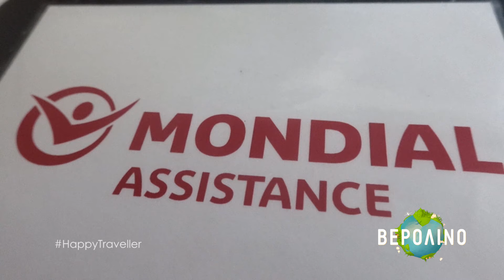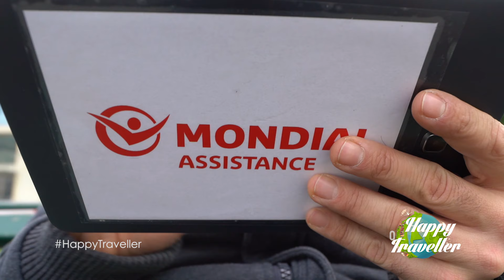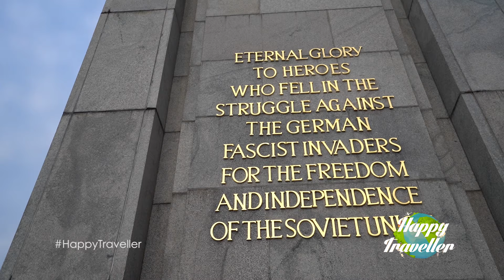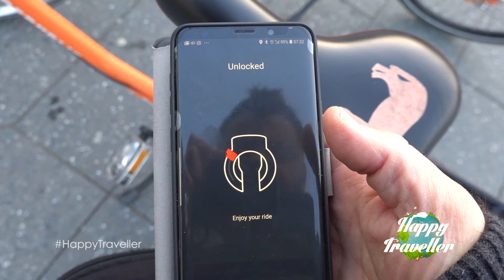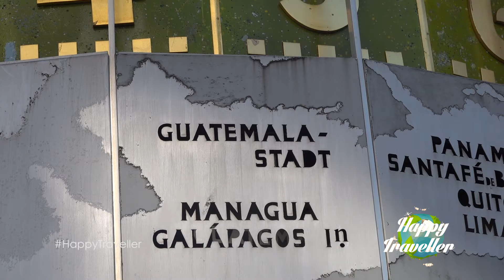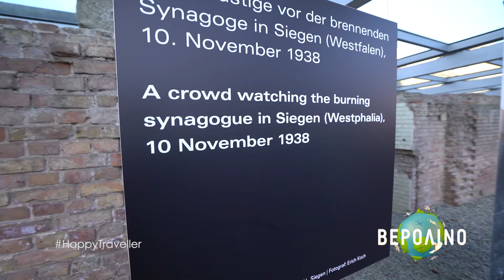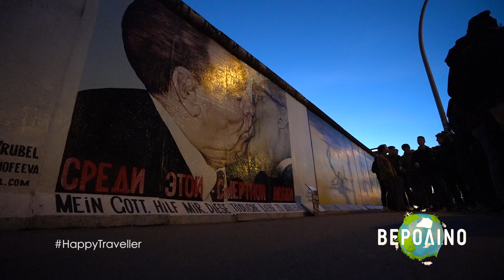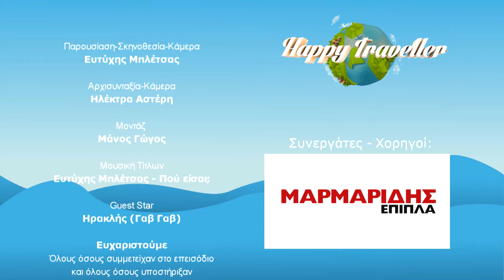HAPPY TRAVELLER στο ΒΕΡΟΛΙΝΟ - FULL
Γεια, Ευτύχης εδώ!!  Αυτό ειναι το επεισοδιο μας στο Βερολίνο.  enjoy

FAN MAIL:
ΕΥΤΥΧΗΣ ΜΠΛΕΤΣΑΣ
ΤΘ 21599 ΤΚ 55236
ΘΕΣΣΑΛΟΝΙΚΗ